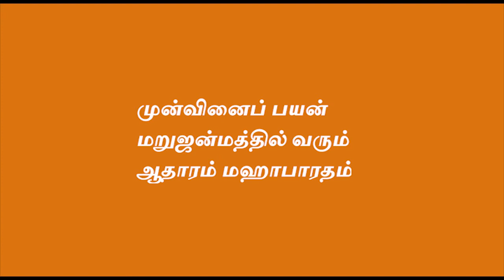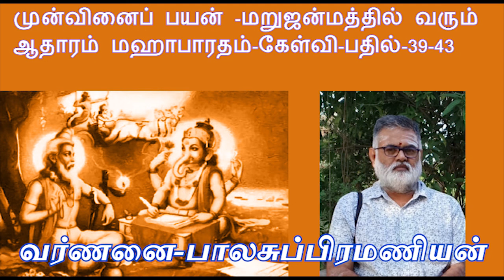முன்வினைப் பயன் மறுஜன்மத்தில் வரும்-அனுசாஸன பர்வம்-மஹாபாரதம்உமா-மஹேச்வர ஸம்வாதம்-கேள்வி-பதில்-39-43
We thank Mr.Ramamurthy Iyer (Mandavelli-Chennai)for helping us with this book.Anusasana parva is avery importent chapter in Mahabharatha.These questions are being asked by Uma Maheswaeri to Lord Parameswara about the Papa punyams(Karma)and the answers to these questions are given by lord parameswara. Voice given by Mr.A.S.Balasubramanian(SDSS).